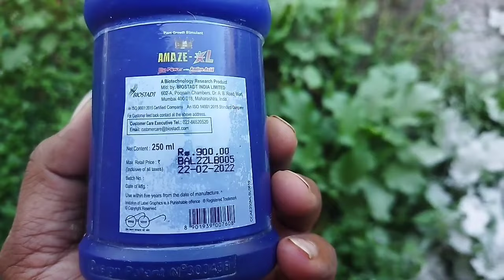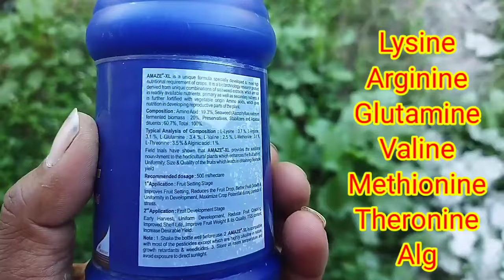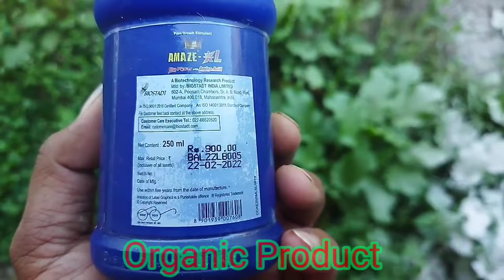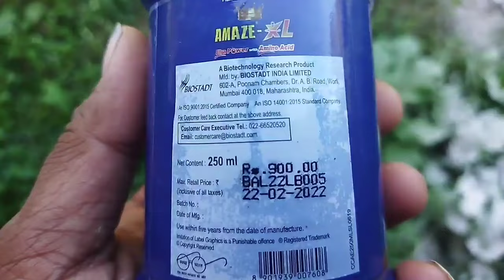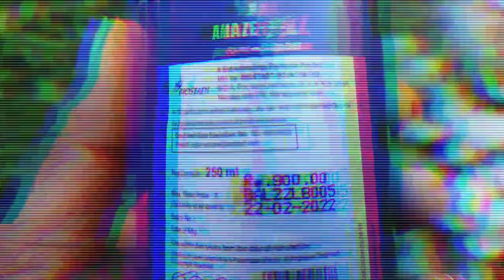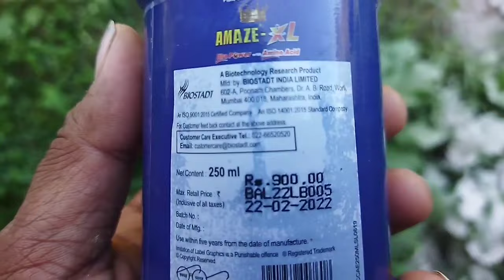Amaze XL | Amaze XL Plant growth stimulant | Best Nutrient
Amaze XL | Amaze XL kya hai | Best Nutrient | farming Amaze XL Plant Growth Stimulant
about video
amaze XL Plant growth stimulant
amaze XL
amaze XL kya hai
best nutrient
amaze XL Apple spray
biostad amaze XL
biostat amaze XL
amaze XL kaise use kre
amaze XL ki spray kab kren
amaze XL kon si fasal or use kr sakte h
amaze XL ko tamatar me kaise use kren
amaza XL se Tonic h ya pgr
amaze XL uses in hindi